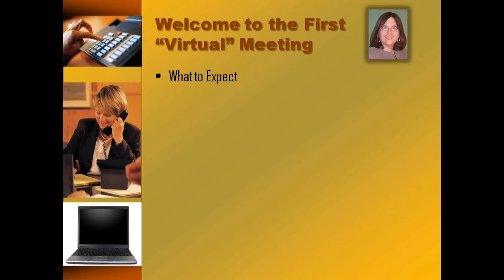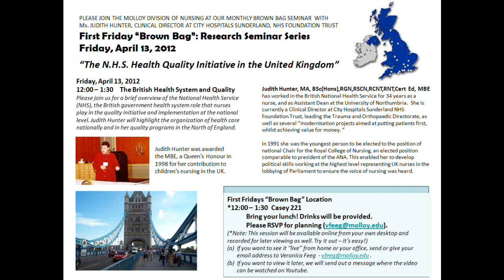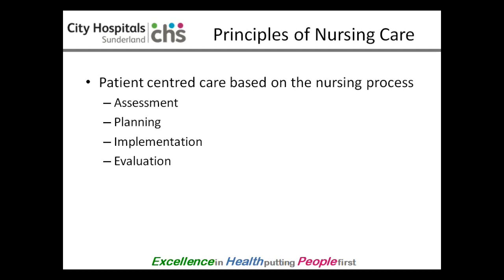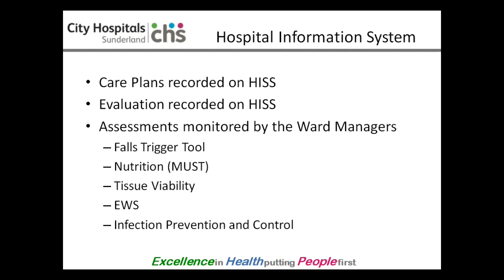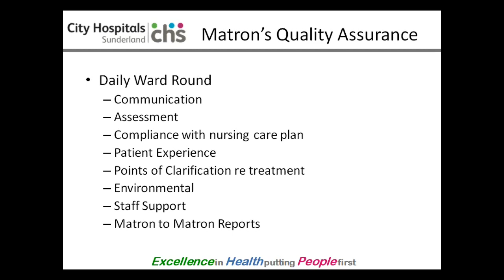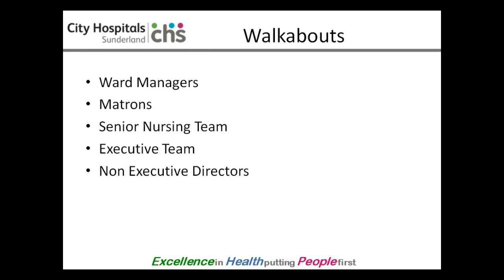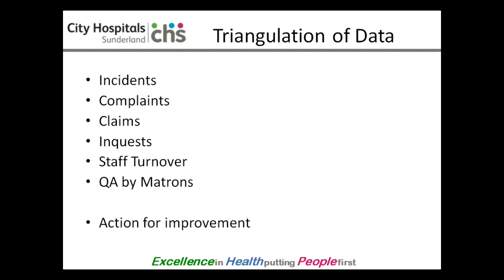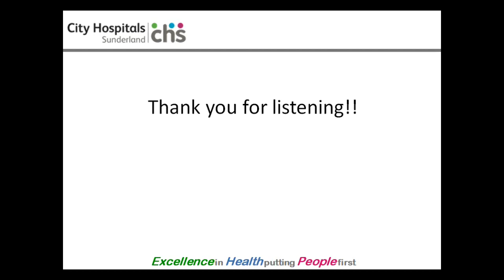The N.H.S.(National Health Service) and Local Health Quality Initiatives in the United Kingdom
Presented by:
Judith Hunter, MA, BSc(Hons),RGN,RSCN,RCNT,RNT,Cert Ed, MBE
Head of Nursing, City Hospitals Sunderland NHS Foundation Trust, leading the Safety Initiatives for the Trust.
Northern England, U.K.

"First Friday" is a monthly brown-bag research seminar and webinar for faculty and students, featuring guest speakers on timely topics of interest. This session focuses on the British National Health Service (N.H.S.) and quality programs lead by Ms. Judith Hunter, MBE, with clinical practice and administrative methodologies that provide data for improving quality. Judith Hunter highlights the organization of health care nationally and in quality activities in the North of England. In 1991 she was the youngest person to be elected to the position of national Chair for the Royal College of Nursing, an elected position comparable to president of the ANA. This enabled her to develop political skills working at the highest level representing UK nurses in the lobbying of Parliament to ensure the voice of nursing was heard.